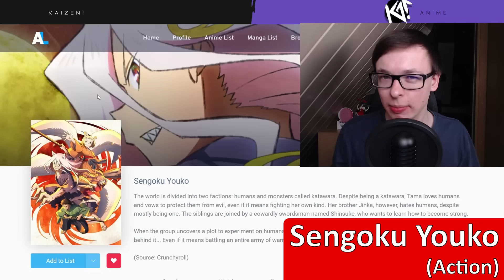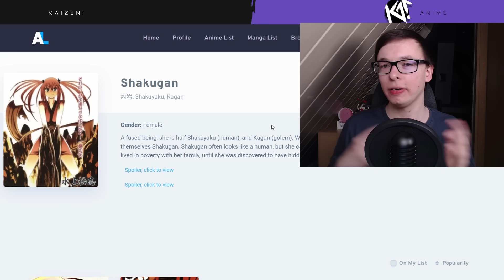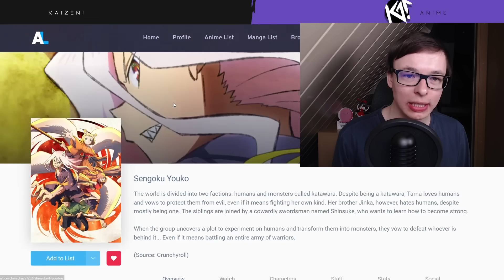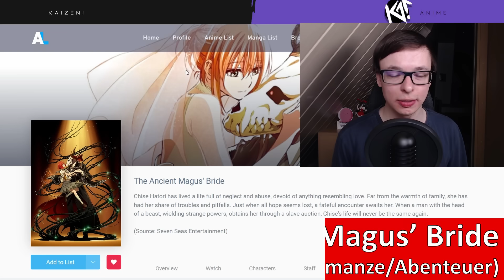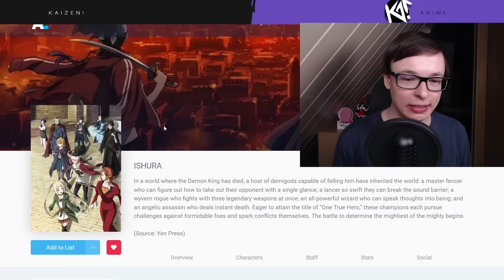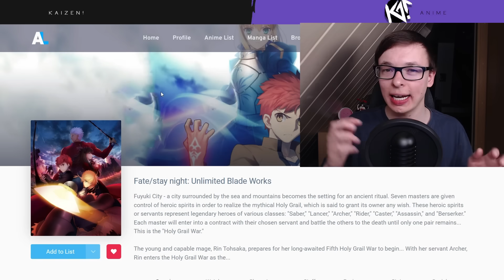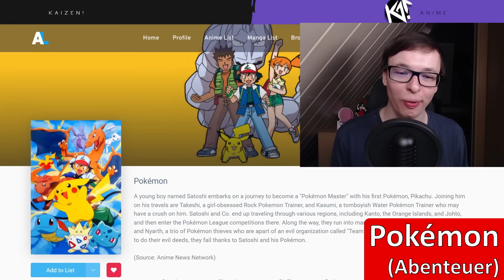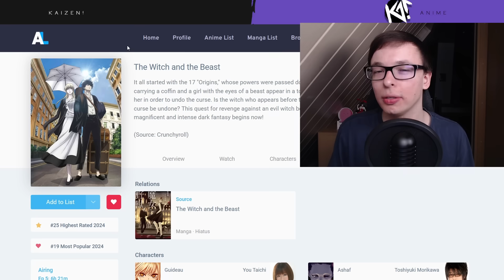Diese DÜSTEREN Fantasy Anime sind HAMMER!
Zuschauerfrage: Welchen Dark Fantasy Anime wirst du schauen? Oder wie findest du sie?
Du suchst nach neuen guten Anime? Ja, dann bist du bei dieser Anime Topliste genau richtig. So stelle ich dir heute 4 düstere Fantasy Anime vor, die du so schnell nicht mehr vergessen wirst.

Auf Kaizen gibt es jede Woche drei Videos zu Anime News, Anime Toplisten und neuen Anime Serien und Filmen auf Netflix, Crunchyroll, Amazon Prime Video, Disney+, ADN und Aniverse.